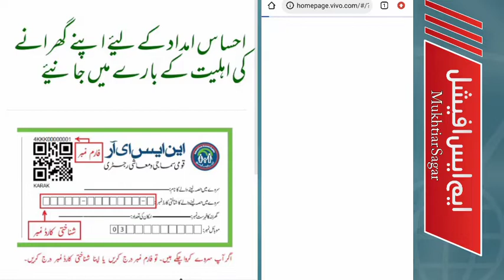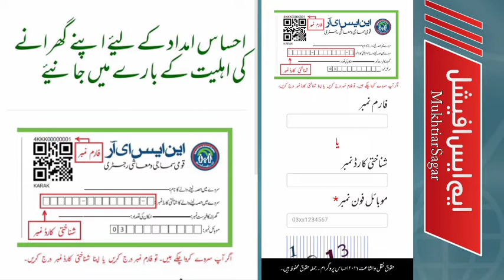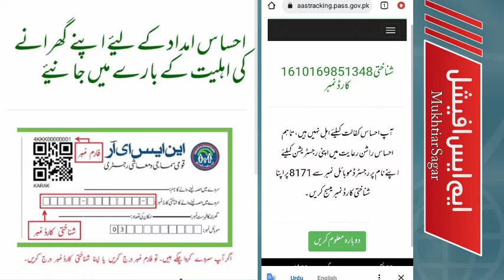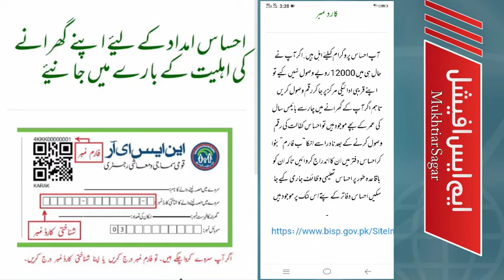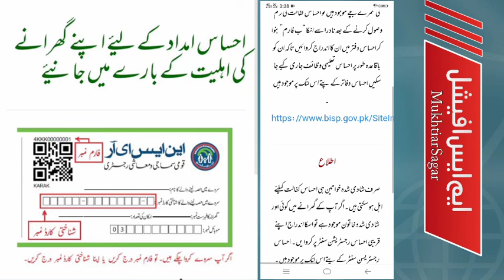Ehsas program latest update 2022 | Ehsas program k paise check karne ka tarika | Ehsas Program 8171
Ehsas_program_latest_update_2022 | Ehsas program k paise check karne ka

How___to_Check___Your_Ehsaas__________ Program__1300O_New_Payment,Online_in_pashto#Ehsaas_13000_and_12000_New_Update #2022